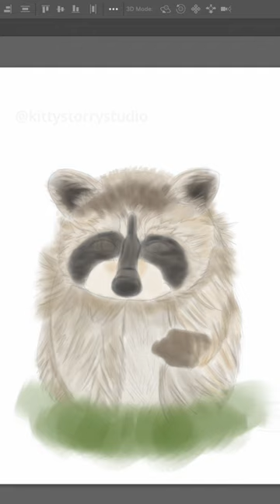🦝 Digital Painting Process: Baby Raccoon 🐾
Timelapse of my baby raccoon digital painting in Photoshop!

Reference photo is by Gary Bendig (via Unsplash)

⭐️ If you enjoy my style, likes and shares would be greatly appreciated!